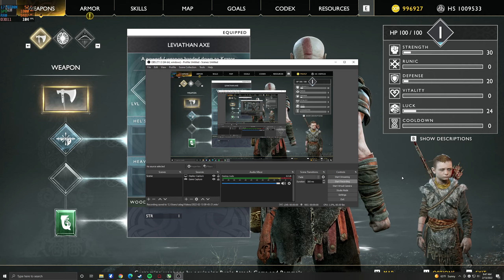God of war Give me god of war No damage